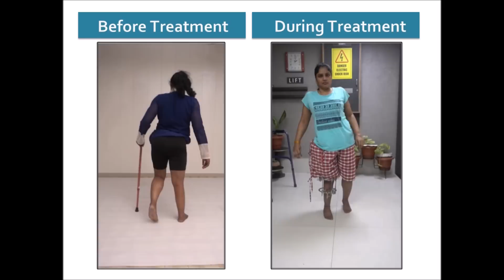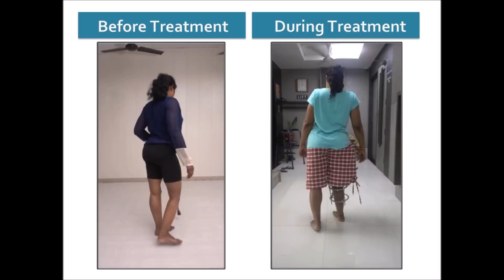Polio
Most patients can get rid of Calipers and sticks.

If you have any queries , you can  talk to me at 6.00 p.m . Indian Std. Time, on land line 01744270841 and Mob. 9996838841,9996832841 except Sunday?
 If you can upload your video as shown in my videos ,with only short lower so that I can see and Analyse your gait. I will be more specific to answer your problem.

3 steps side to side, one side and.

3 steps side to another side.
3 steps forward and.

3 steps backward.